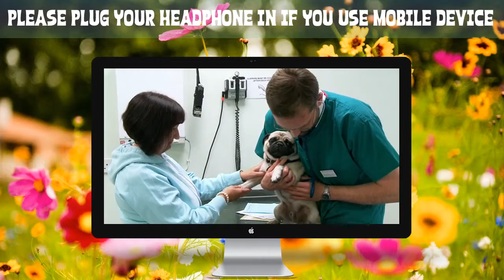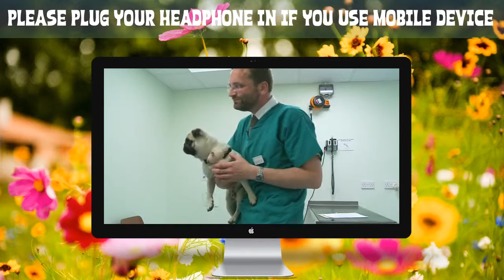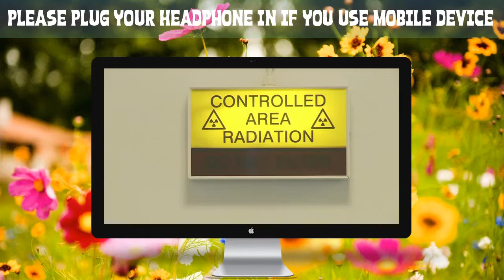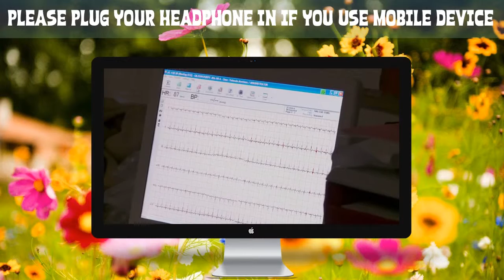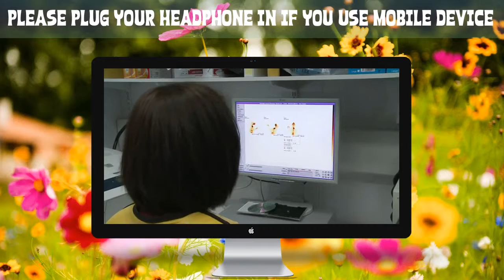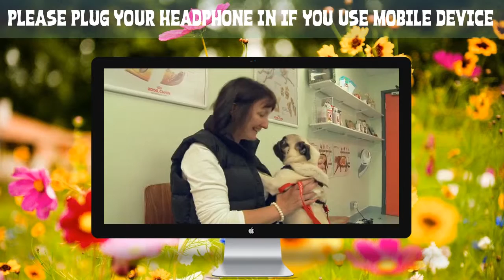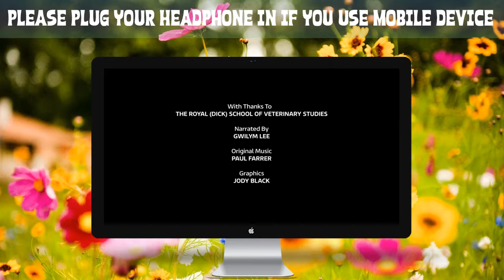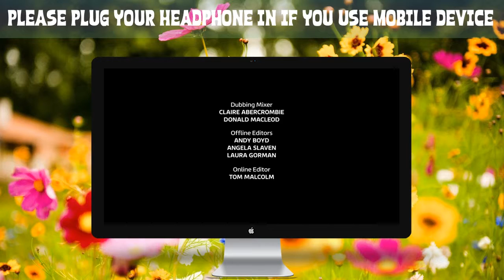Vet School S01E07 - Race For Hope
Title: Vet School (US) Season 1
■ Genre: Documentary
■ Director:
■ Actor:
■ Duration: 60 minutes
■ Year: 2015
■ IMDB:
■ View: 4843
Grab your stethoscope, leave your nerves at the door and step into the high-pressure, big-reward world at one of the top vet schools in the country, Cornell University College of Veterinary Medicine. Follow along with the first-year students who are learning to master the basics and fourth-year students, handling difficult cases from hamsters to horses. Students must quickly master tasks including restraining animals, repairing a bone fracture in a horse’s leg, inserting a pacemaker into a dog and removing an abscess from a pet turkey. All in a day’s work.